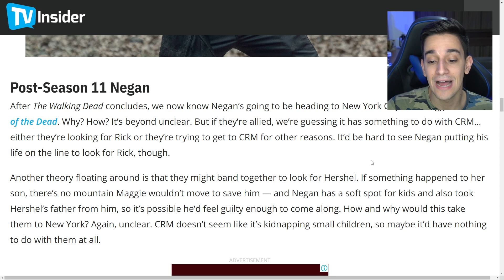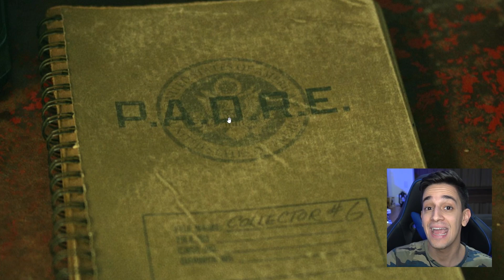NOVÍSSIMO VISUAL DO DARYL E PORQUE NEGAN E MAGGIE VÃO PARA NEW YORK EM THE WALKING DEAD!